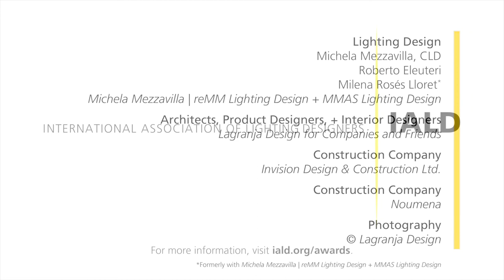Xapo Bank Hall – 2022 IALD Award of Merit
The lighting design for Xapo Bank Hall in Gibraltar, UK by Michela Mezzavilla | reMM Lighting Design + MMAS Lighting Design is a recipient of an Award of Merit from the 39th Annual IALD International Lighting Design Awards.